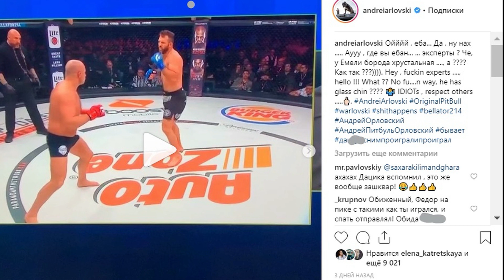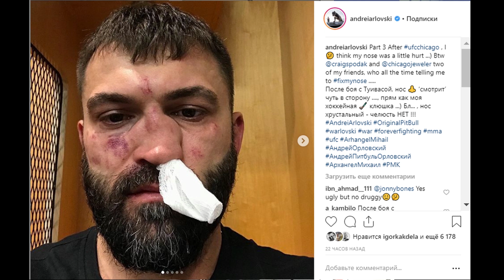Андрей Орловский написал жесткий пост о поражении Емельяненко. Что он имел в виду? | Sport24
Белорусский тяжеловес Андрей Орловский после поражения Федора Емельяненко Райану Бейдеру в финале гран-при Bellator посвятил этому бою пост в своем инстаграме, который вызвал негодование практически у всех, кто поддерживает россиянина.
Корреспондент Sport24 Ярослав Степанов узнает у Орловского, что он на самом деле имел в виду.